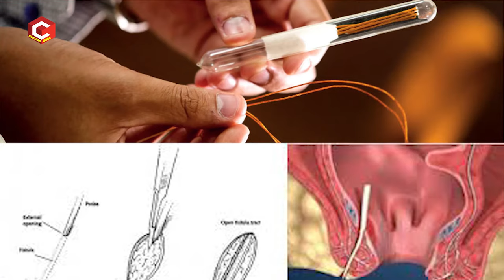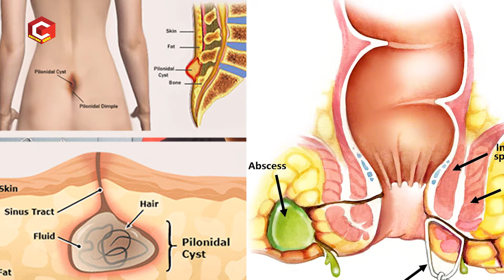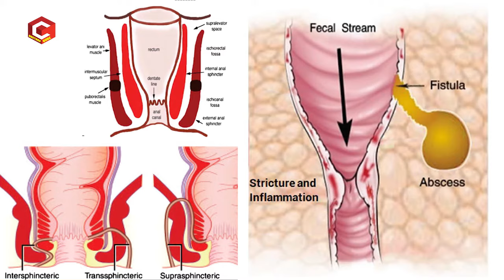क्षार सूत्र का ट्रीटमेंट क्या है,ये ट्रीटमेंट उच्च लागत है ? | Dr. Syed Nazeeb Ulla | Doctors Qube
क्षार सूत्र का ट्रीटमेंट क्या है,ये ट्रीटमेंट उच्च लागत है ? | Dr. Syed Nazeeb Ulla
Consultant General & Ano Rectal Surgeon,
Welcome to "Doctors Qube" channel. A Channel from CQube Media . here you can find all Health Related solutions, Advice from well known Doctors of Best Multi Speciality Hospitals in Hyderabad.